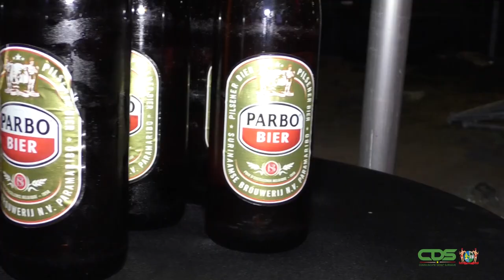SYMBOLISCHE STEENLEGGING NIEUW HOOFDKANTOORGEBOUW BIERBROUWERIJ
De Surinaamse Brouwerij NV krijgt een modern hoofdkantoor. Hiertoe is bij de viering van 45 jaar Srefidensi op woensdag 25 november symbolisch de eerste steen gelegd. Bij dit heugelijke feit waren de ministers Albert Ramdin van Buitenlandse Zaken, International Business en Internationale Samenwerking alsook zijn collega Stef Blok van het Koninkrijk der Nederlanden aanwezig. Beide functionarissen hadden de eer een steen te leggen. Minister Ramdin zegt dat het stimuleren van ondernemerschap pas binnen het beleid van de regering.